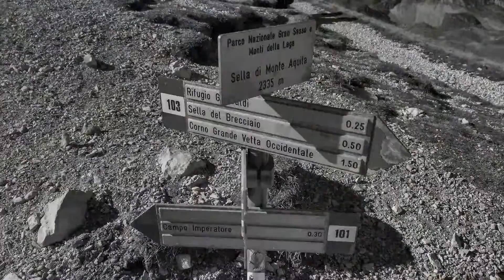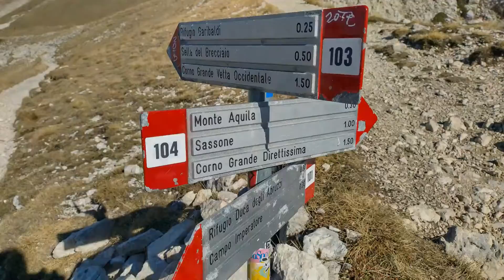Campo Imperatore Monte Aquila 22 10 HD